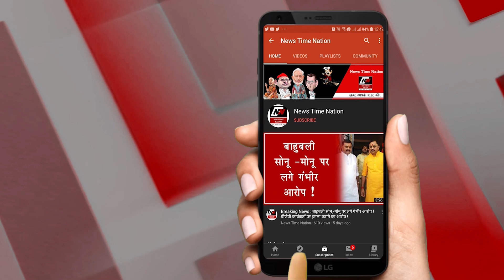SULTANPUR की झाड़ियों में बेजान मिला बारात देखने निकला मासूम ! | News Time Nation